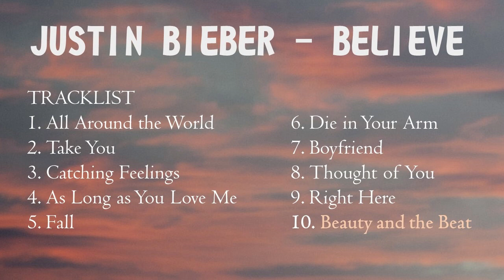JUSTIN BIEBER - BELIEVE ALBUM PLAYLIST